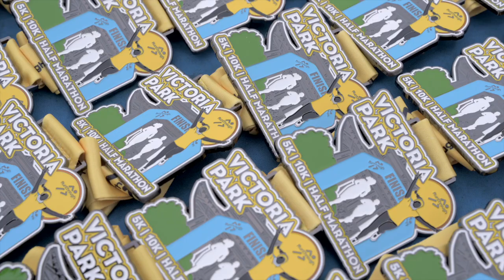Victoria Park 5k, 10k & Half Marathon | March 2023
Hundreds of runners joined us this March for a chip-timed 5k, 10k or Half Marathon around the wide, flat paths of Victoria Park! Well done to everyone that smashed it with us!

Thanks for stopping by! Did you enjoy this video? Please share some comments with us below if you have time. We’d appreciate the feedback because we built this channel for you.

AND because WE. LOVE. RUNNING! It is our mission to get more people running and enjoying running through our events, training tips, and our growing RunThrough online community where you can meet other runners all sharing their stories, goals and racing adventures right

PROUDLY SUPPORTED BY:

SportsShoes
Runna
Hilltop Energy
Bounce
Love Corn
Alzheimer’s Research UK